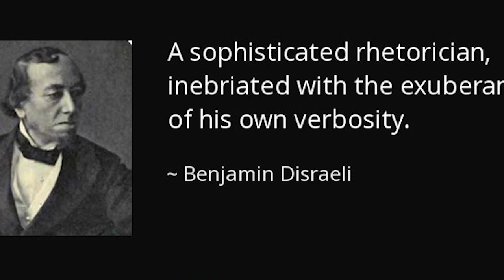Big B and the funny language अमिताभ बच्चन अंग्रेजी में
Amitabh Bachchan and his two experiences in Hindi films with English. Be it the 'laugh in English' or the 'exuberance of his verbosity', Bachchan may have immortalized the two sequences, but there is a slight error among them.